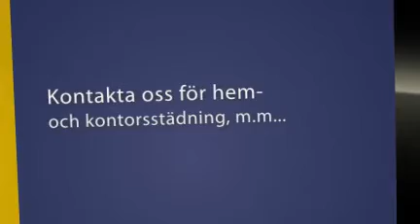STÄDSERVICE I MOHEDA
Maddes Alltjänst i Alvesta erbjuder Hemstädning, Städservice & Rutavdrag.
Hemstädning, kontorsstädning, Städservice. Kontakta oss för bokning: 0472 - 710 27. Besöksadress:
TORPSBRUKSVÄGEN 22
342 60, MOHEDA.